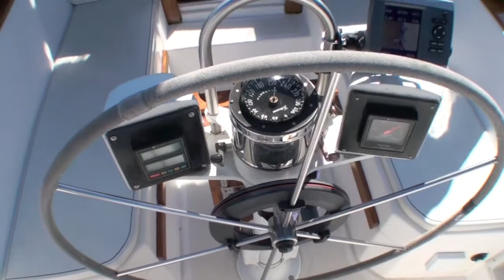Endeavour 35 5 Siren Song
Very Nice Vessel in great shape for her age.